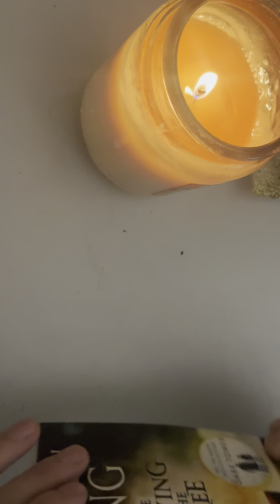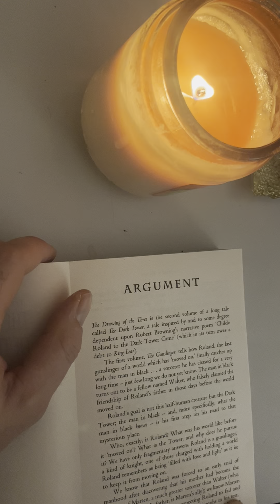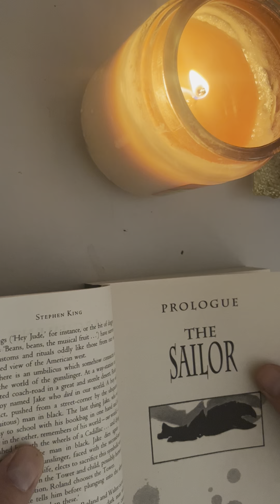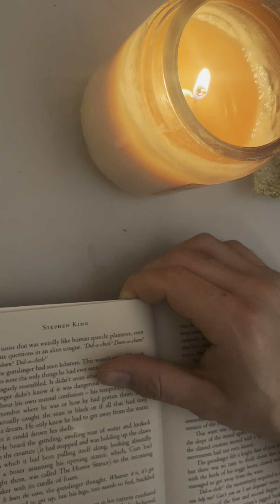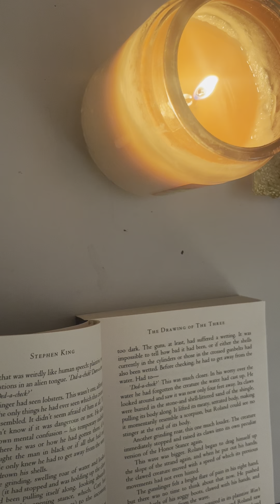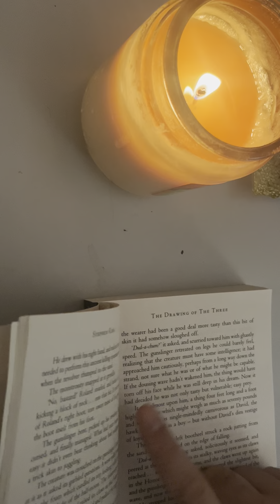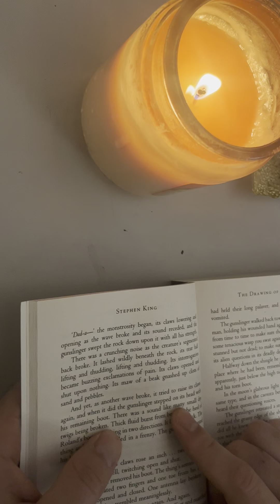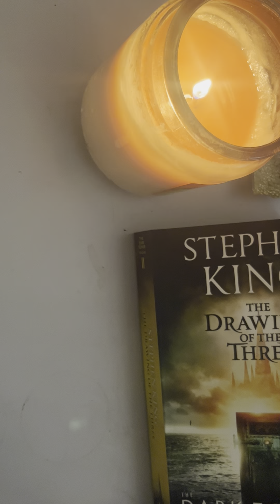The Dark Tower 2 Up Close ASMR Reading